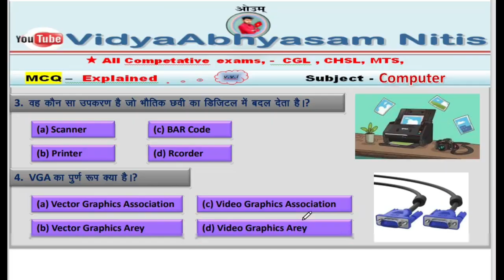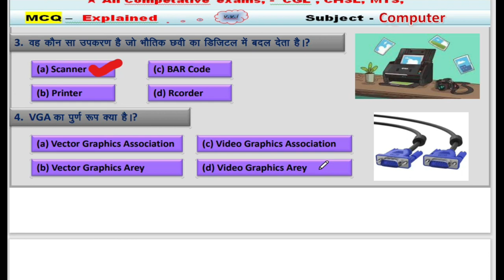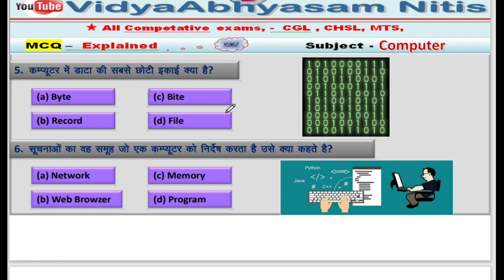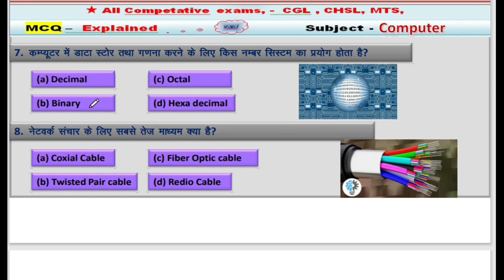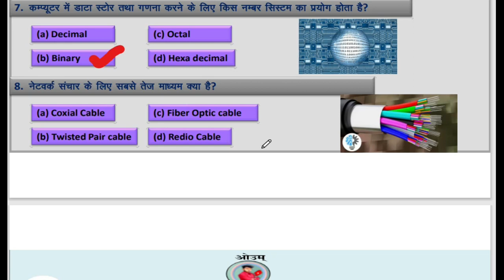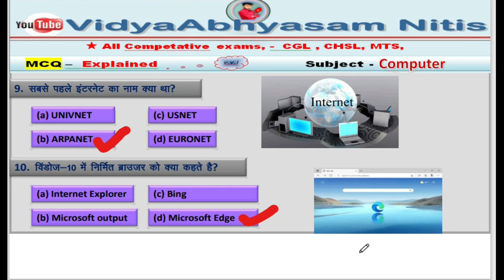MCQ - Computer subject || All Exams || CGL|CHSL|MTS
Hello
            Friends
I am Nitis here.
welcome to VidyaAbhyasam  Nitis youtube channel,
This channel related to unique videos, facts.
Education
Current Issues
Social facts
Historical facts
Explaination topic,
Computer facts
Education
motivate,

Thanks.